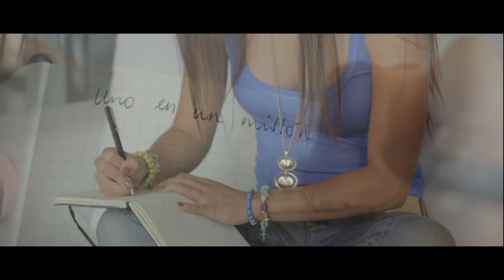Denise Rosenthal Sebastian Badilla y Martin Carcamo - Uno en un Millón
Single oficial de la película El Babysitter. 24 de Enero en cines!